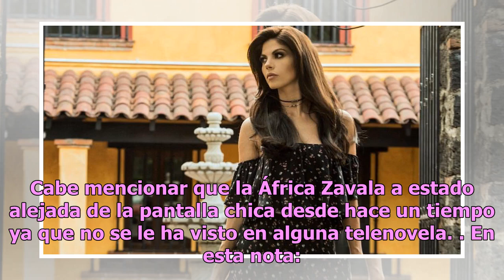África Zavala hace atrevido topless y fans enloquecen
África Zavala se encuentra en la mirada de todos pues apareció como pocas veces se le ha visto en su cuenta personal de Instagram, en topless y con tremendo cuerpazo. Resulta que la actriz decidió subir la temperatura con la polémica foto la cual cuenta con más de 42 mil likes ya que la belleza de l...